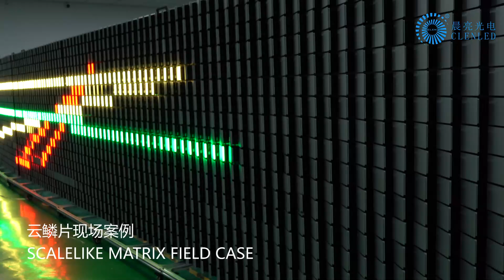Various LED products on-site effect display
Shenzhen Clen Optoelectronics Co., Ltd, established in 2007 in Shenzhen China, is a professional and strong LED pixel strip manufacturer. Our company engages in the research,development,production,sale and service of LED stage rigid bar, 360 degree tube,DMX stage rings, P5 stage screen for applying in indoor &outdoor Rental stage project,Clubs and TV studio and landscape decoration.We have a strong engineer team to give you technical guidance and provide you with a complete proposal for supporting your DM project.We also have a trained QC team to ensure the quality of all products.

any question during use please let us know freely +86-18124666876